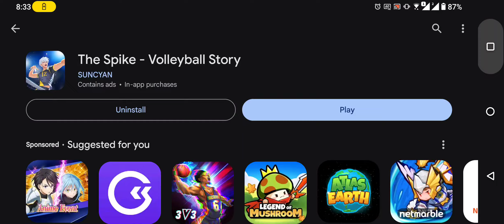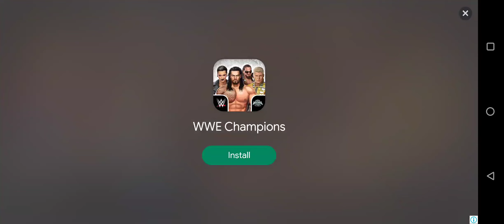The Spike - Volleyball Story